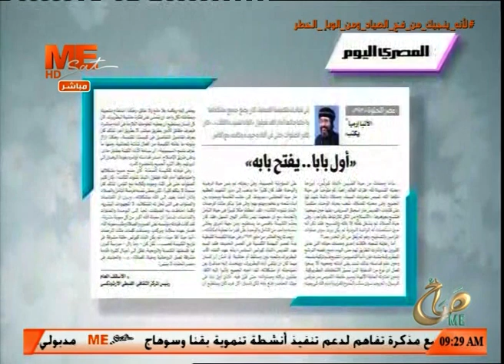"أول بابا.. يفتح بابه" عنوان المقال الأسبوعي لنيافة الأنبا إرميا الأسقف العام..